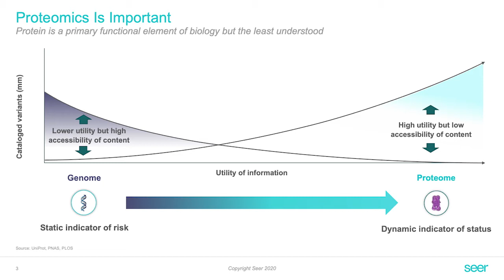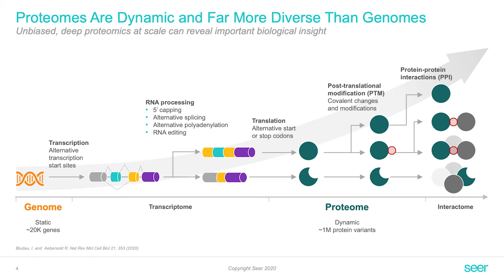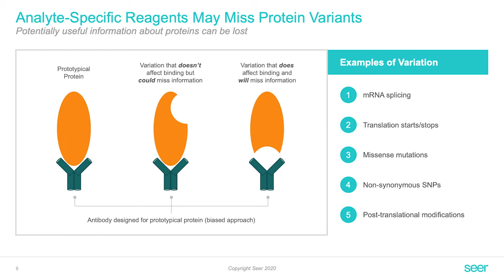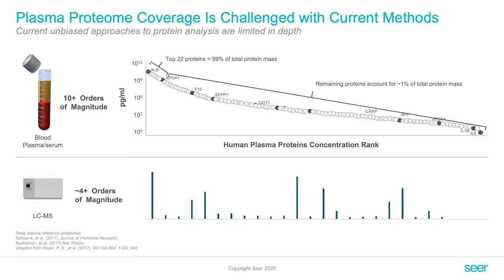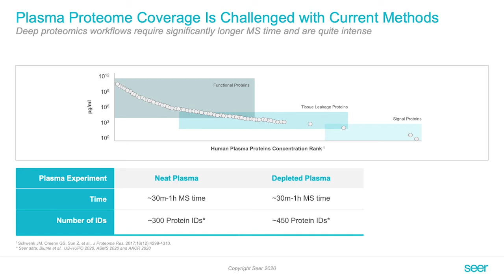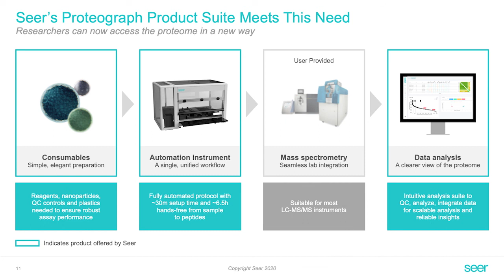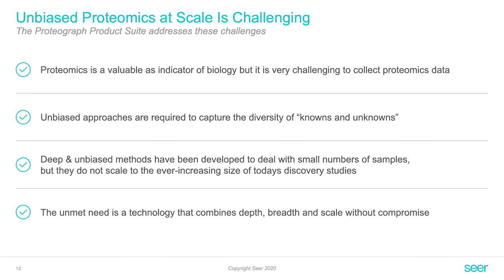The Challenge in Proteomics Today: Why We Need Unbiased, Deep, Rapid and Scalable Proteomics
Virtually every function within a living organism occurs by the action of a protein or a group of proteins interacting together. Current unbiased approaches to studying proteins and their functions are limited in depth. Plasma proteome coverage is challenged with current methods, and deep proteomic workflows are costly, complex, and time-consuming.

In this video, Seer distinguished fellow John Blume, Ph.D., discusses the fundamental challenges with existing proteomics technologies and how Seer’s Proteograph™ Product Suite brings together unique technological capabilities with simpler integration and reproducible workflows to enable labs to take on large-scale proteomics much the same way next-generation sequencing products did for genomics.

More specifically, Dr. Blume offers a recap of the genome, transcriptome, proteome, and interactome stages, and how analyte-specific reagents (ASRs), and other biased approaches, are not optimal for discovery given inherent protein complexities. The top 22 most abundant proteins account for approximately 99% of the total protein mass and plasma, yet the many thousands of less abundant proteins found in the other 1% have significant impact on biology. Isn’t it time for researchers to be able to perform protein profiling studies – much more deeply, accurately, and at scale – to realize the true value of proteomics?

=== Resources ===

✭ We invite you to learn more about our work: Seer’s Nanoparticle Approach: A Novel Approach to Unbiased Deep, Rapid and Scalable Proteomics:

✭ To learn how Seer is empowering the scientific community through the power of proteomics,